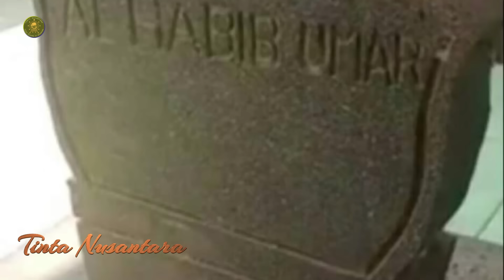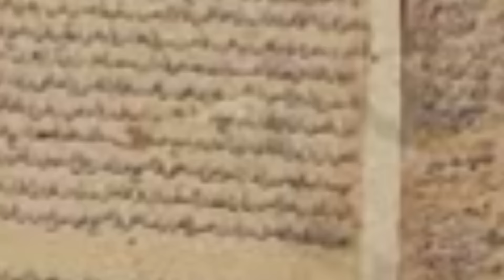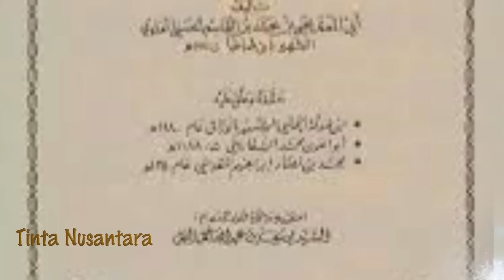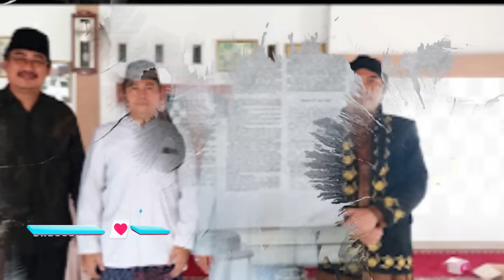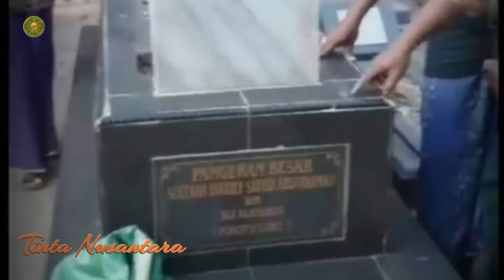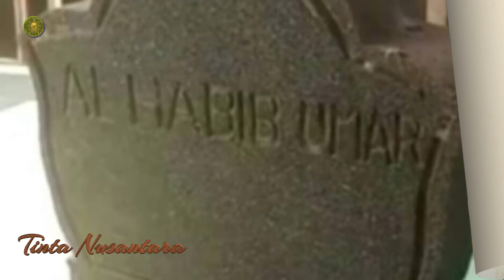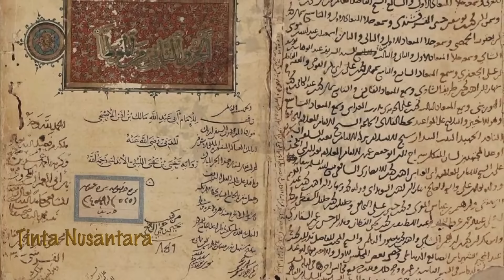Nasab Ba Alawi Rungkad Terbongkar Palsu | Pribumi Wajib Tonton … !!Tinta Nusantara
Pribumi Wajib Tonton … !! Nasab Ba Alawi Rungkad Terbongkar Palsu
selamat menyaksikan.

Menelaah Kitab Kitab sejarah Bani Alawi yang ada saja, sebenarnya tak memiliki sumber riwayat yang valid, coba deh terjun langsung oprek penelitian hasil pendataan habib Ali bin Jakfar, mengumpulkan diaspora Bani Alawi yang datang ke negeri ini untuk generasi keturunannya yang belum jauh/pendek 7-10 generasi saja, banyak salah nisbah yang tertukar dan banyak nama-nama diduga fiktif (tidak ada sejarahnya) sebatas cocoklogi kemiripan nama saja.
Secara keilmuan sejarah dan nasab, sejarah nasab bani Alawi aslinya itu amburadul, terus sejarah nasab amburadul bani Alawi ini mau melawan keakuratan Tes DNA?
Murtadho Az zabidi, riwayat nya ahistoris. Menceritakan tentang sejarah leluhur bani Alawi mengutip riwayat dari Mus’ab Az Zubairi? Sedangkan Mus’ab Az Zubairi wafat 236 Hijriyah Bagaimana ia bisa meriwayatkan tokoh-tokoh yang belum ada di masa beliau hidup, maksudnya meriwayatkan nama Ubaidillah yang wafat 383 Hijriyah?
As Sakran, Al Kherred, Al Khatib, Al Janadi juga sama, RIWAYATNYA AHISTORIS. Aslinya, Jadid yang dimaksud itu di naskah aslinya berhenti di nama Jadid tidak diketahui ayahnya siapa dan Saudara se-ayahnya siapa?
Padahal yang di Yaman sana antara Ba’alwi dan Bani Al Ahdal, kasusnya mirip dengan ini.
Keduanya sama-sama mengklaim Ubeid sebagai leluhurnya, dan Ahmad bin Isa sebagai bagian dari sanak saudaranya.
Versi Ba’alwi mengambil jalur Ali Al Uraidhi, dengan skema nasab Ubaidillah bin Ahmad bin Isa Al Muhajir. Dalam catatan sejarahnya Ubaidillah diambil dari Ubeid lalu ditafsirkan lagi menjadi Abdullah.
Sedangkan versi bani Al Ahdal mengambil jalur Musa Al Kadzim. Dengan jalur Ubeid bin Isa bin Alawi dan seterusnya sampai Musa Al Kadzim.
Dan posisi Ahmad Bin Isa sebagai paman dari keturunan Ubeid bin Isa bin Alawi.
Keduanya hijrah ke Yaman bersamaan dan saling mengkonfirmasi tapi catatan nasabnya berbeda. Yang satu hijrah tahun 313 Hijriyah (versi Ba’alwi). Yang satunya lagi hijrah tahun 540 Hijriyah (Versi Al Ahdal).
Menurut bani Al Ahdal, Ubeid itu adik/kakaknya Ahmad Bin Isa Al Muhajir.
Jadi Ahmad bin Isa Al Muhajir menurut Versi Bani Al Ahdal adalah pamannya dan merupakan bagian dari trah Musa Al Kadzim, yang mana cucu dari Ubeid dan cucu dari Ahmad bin Isa hijrah Ke Yaman di Tahun 540 Hijriyah.
Sedangkan menurut Ba’alwi, bani Al Ahdal hanya kawan hijrahnya saja, tak ada hubungan sanak saudara dan bersikukuh Hijrah di Tahun 313 Hijriyah.
Penulis Abdurrahman Zein Al Banjari, Lc. MA